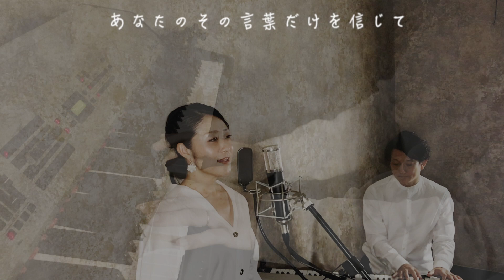長い間/ Kiroro【歌ってみた】【歌詞付き】一発撮り｜covered by Joymusica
今日は、Kiroroさんの 「長い間」をカバーさせて頂きました。

透明感のある美しい歌声で魅了された方々も沢山いらっしゃるのではないでしょうか？！
相手を想う、想いやる歌詞に心魅せられていました。

 コメント毎回ちゃんと読ませていただいております＾＾
リクエストや感想もどしどしお願いします♪♪

Filmed by Joymusica
Edited byJoymusica
Audio produced by Joymusica